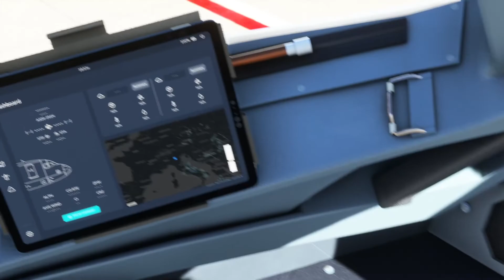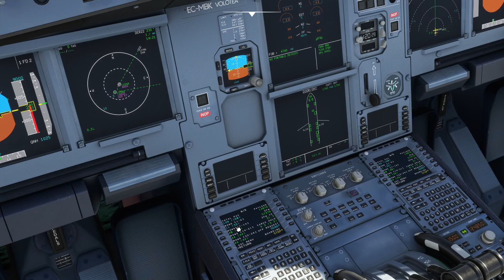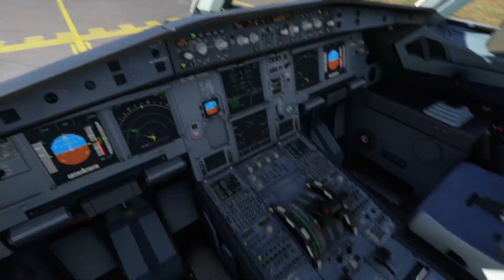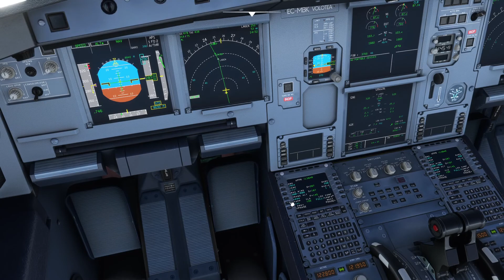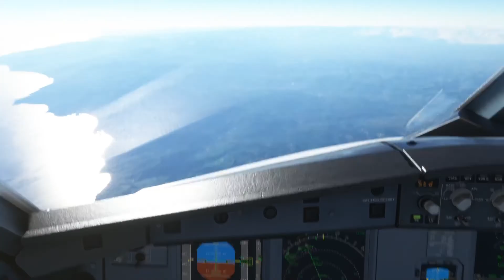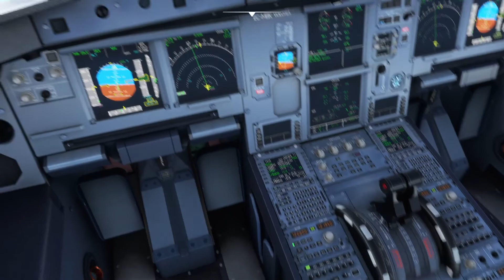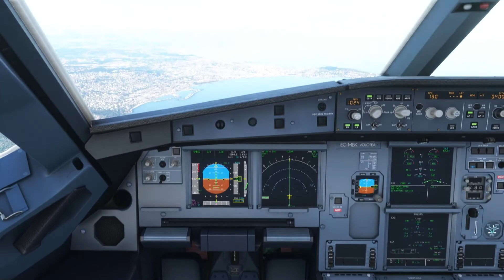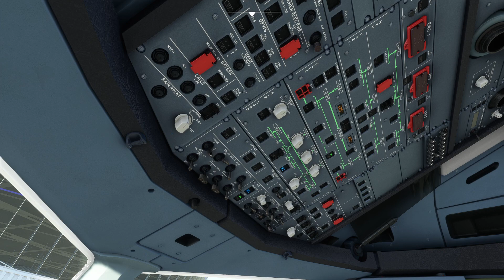MSFS Flight Simulator 2020 - Ultra Settings - RTX 3060Ti - Full flight - Verona Nice - A320 Neo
Departure: Verona Villafranca LIPX - Italy
Arrival: Nice Cote d'Azur LFMN - France
Aircraft: A320 Neo FlyByWire

Flight phases:
00:00 Cold and dark
16:50 Engine start
21:10 Taxi
25:50 Takeoff
28:00 Climb
40:03 Cruise
52:00 Descent
1:08:00 Approach
1:10:00 Final approach
1:14:45 Landing
1:17:00 Taxi to gate

Settings: Ultra @ 1080p, Live weather

My specs:
Corsair H100i Liquid cooling
Nvidia RTX 3060 Ti
32 gb DDR4 3200 Mhz
1Tb Crucial SSD
500 Gb Crucial SSD